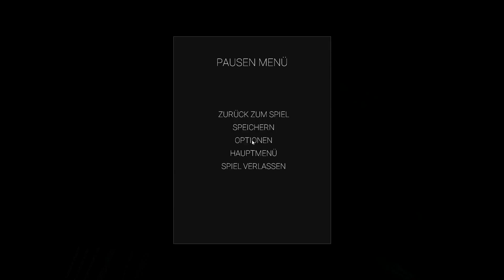🧟‍♂️ZOMPIERCER 🧟‍♀️ | Das DYNAMIT ist bereit | Teil 40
Willkommen zu ZOMPIERCER !

Zompiercer ist ein Ego-Shooter in der Welt der Zombie-Apokalypse, gefüllt mit gefährlichen, einzigartig mutierten Zombies, die sich nach deinem Fleisch sehnen. Reisen Sie mit dem Zug, der für Sie zu einem Zufluchtsort geworden ist, rüsten Sie einen Wohnwagon aus und erstellen Sie neue Ausrüstung, um zu überleben.

Wach auf und überlebe
Sie wachen nach einer Nachtschicht von Sirenengeheul und willkürlichen Schüssen auf Plünderer "toter" Städte auf. Infolgedessen nehmen die plötzlich aktivierten Toten Ihren Unterschlupf ein und zerstören alle seine Bewohner. Hastig musst du Proviant und Ausrüstung zusammensuchen und dich auf den Weg zum Zug machen, um die verlorene Zuflucht zu verlassen.

Reise und erkunde die Siedlungen auf deinem Weg
Nachdem Sie aus der eroberten Basis geflohen sind, müssen Sie an einen sicheren Ort gelangen und den Grund für den unerwarteten Angriff der Horden der Toten herausfinden. Besuchen Sie Siedlungen, die Sie unterwegs treffen, sammeln Sie Proviant, Waffen und Baumaterialien.

✅Kommentieren
✅Bewerten

Wünsche viel Spaß dabei!